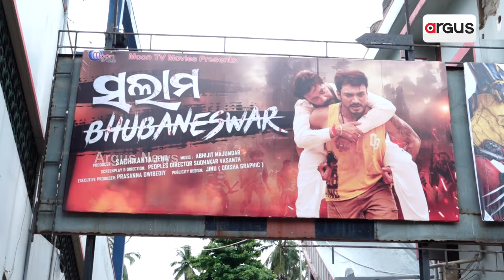ରିଲିଜ ହେଲା ଓଡ଼ିଆ ଚଳଚିତ୍ର ସଲାମ ଭୁବନେଶ୍ୱର || Salam Bhubaneswar Released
ଫିଲ୍ମ ଫ୍ରାଇଡେ ରେ ରିଲିଜ ହେଲା ଓଡ଼ିଆ ଚଳଚିତ୍ର ସଲାମ ଭୁବନେଶ୍ୱର। ଭିନ୍ନତା ଭିତରେ ଏକତାର ବାର୍ତା ନେଇ ଦୁଇ ସାଙ୍ଗଙ୍କ କାହାଣୀ ସହ ଚଳଚିତ୍ର ପ୍ରସ୍ତୁତି  ହୋଇଥିବା  ବେଳେ  ଭୁବନେଶ୍ୱର ର ସ୍ତୁତି ହଲ ରେ ଏହାର ପ୍ରିମିୟର ହୋଇଯାଇଛି।